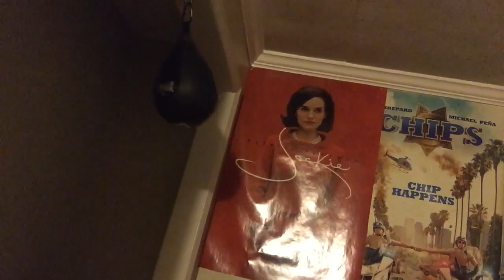Chronicles and trials of Mad Mike (I DONT OWN ANY OF MUSIC IN BACKGROUND)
Mad Mike